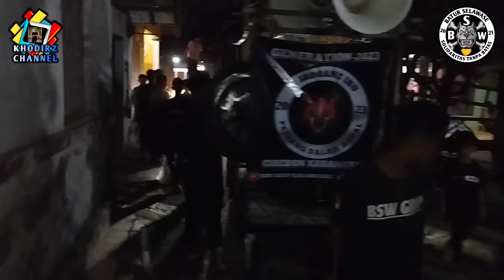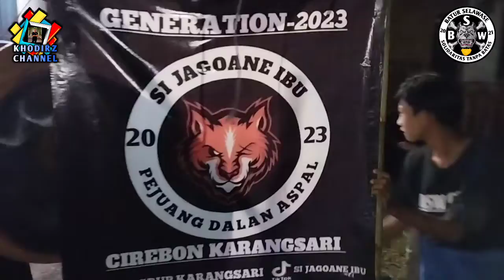Full Ngarak Malam Idul Adha❗BSW GROUP Karangsari SI JAGOANE IBU 2023❗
obrog barongan
obrog ramadhan
obrog bulan puasa
obrog 2023
obrog bentrok
Obrog sahur
Obrog cirebon
arak arakan
karnaval
ider ideran